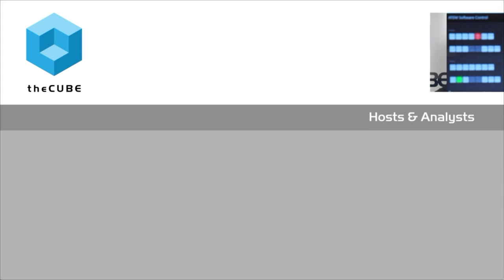Howie Xu | VMworld 2015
01. Howie Xu, Visits theCUBE. (00:01)
02. The Big Picture Is Business Outcome. (00:12)
03. Hybrid Cloud:  The Jury Is Still Out. (02:02)
04. Resilience Versus Agility. (02:42)
05. Impact of Containers to Virtualization. (04:04)
06. DevOps:  Potential for Vertical Integration. (05:58)
07. Security Architecture Is the Next Big Thing. (09:15)
08. Focusing on the Business Value. (10:32)

VC says agility and resilience key to business outcomes
by Elizabeth Kays | Oct 12, 2015

Agility may be the key to succeeding in today’s tech market, but Howie Xu, previously of Cisco Systems, Inc. and VMware, Inc., and now an executive in residence at Greylock Partners, believes resilience will be the key to long-term success. Curing VMworld 2015, Xu joined John Furrier, cohost of theCUBE, from the SiliconANGLE Media team, and founder of SiliconANGLE, to talk about what’s next in the battle for the enterprise cloud market.

New world versus old world

As the tech industry has shifted focus from raw specs to solution-focused apps, Xu said the term “business outcomes” has become more of a marketing buzzword than a robust concept. He likes to define it differently. “When I think about business outcomes, it’s actually something extremely concrete,” he explained. “In the past, the IT industry was about delivering resilience, with the security, with the savings. But now it’s about delivering the new business outcomes, delivering the new applications at speed. So there is a collision between the resilience and agility.”
“At the end of the day, it’s really about that collision,” Xu added. “It’s the new world versus the old world.”

The implementation of cloud technology

In many ways, the competition for the implementation of cloud technology is like a “double header” baseball game, Xu stated. Amazon won game one — consumer cloud — but the outcome of the enterprise game is a little less obvious.

“Amazon certainly won the game for the agility,” he said. “However, they’ve yet to [prove] that it has enough security, it has enough resilience. Now, you can say that some of that is just emotional and people just need to get used to it. But the thing is …. people do not appreciate [the resilience] enough. So Amazon needs to work on it. Yet the traditional vendors, they need to add agility into their products. So that’s a race. That’s the second game.”

Security the next big thing

What is Xu keeping his eye on for the future? “There are two particular sectors I am personally interested in … [one is] DevOps; the other is security. Security is completely broken,” he said. “Pick a random person. That person can probably download some scripts … and then break into a random data center. That’s how robust our secure data center is today … security’s not there. So my point is that security will be the next big thing.”